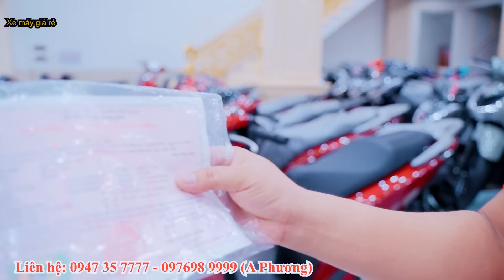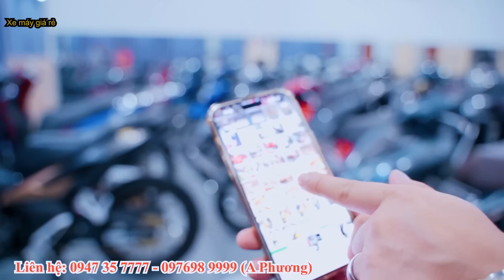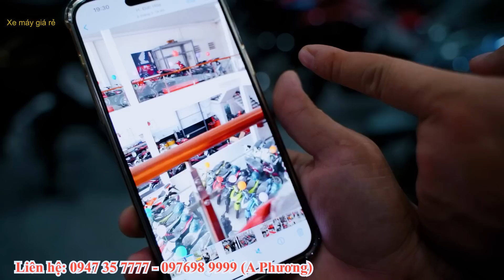ÔNG TRÙM PHƯƠNG NAM CẦN TIỀN THANH LÝ SH350I SH150 SH125 SH Ý THU HỒI VỐN TỪ RẺ ĐẾN MẮC tiền #7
EXCITER 150
Mxking 150